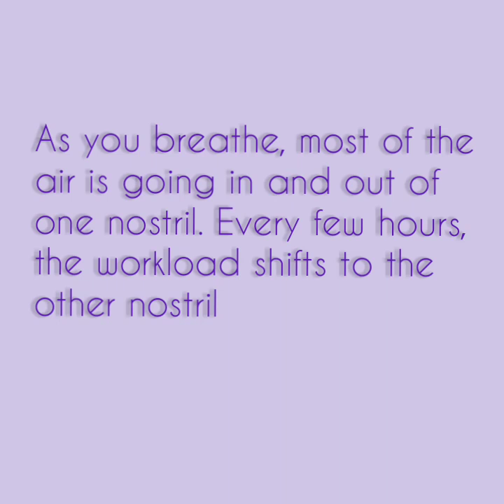facts about the human body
0:00 blood vessels
0:12 Humans are the only animals with chins
0:16 the nostrils
0:27 blood
0:32 the nose
0:37 the kidneys
0:44 the thumb
0:47 the tongue
0:55 all human beings are identical